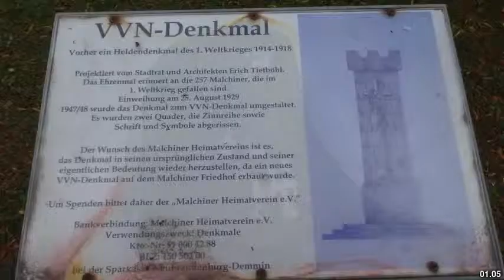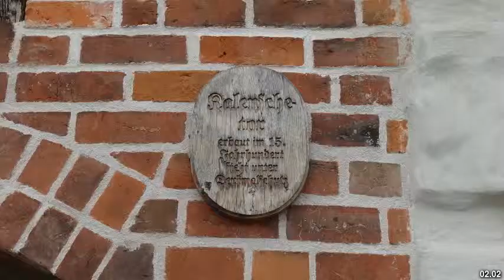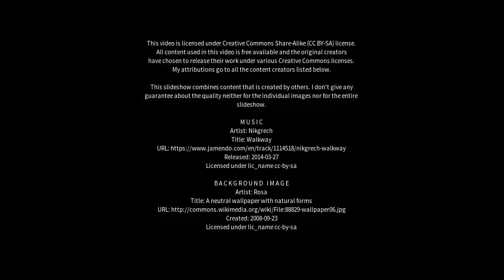Best places to visit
Best places to visit - Malchin (Germany) Best places to visit - Slideshows from all over the world - City trips, nature pictures, etc.